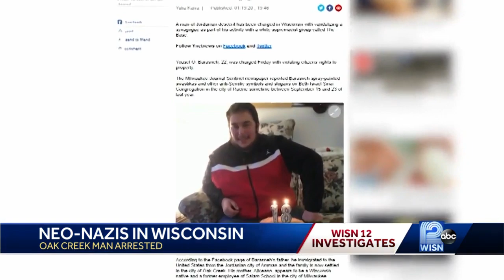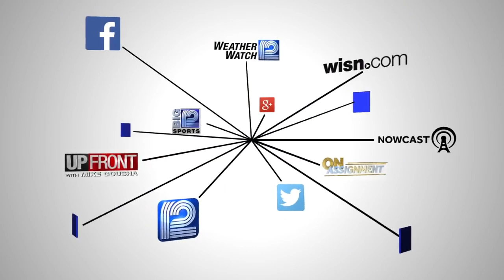New white nationalist group, 'The Base,' on Wisconsin investigators' radar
The vandalism of a Racine synagogue in September is helping shine a light on The Base, which the FBI described as a "white, racially motivated extremist group."